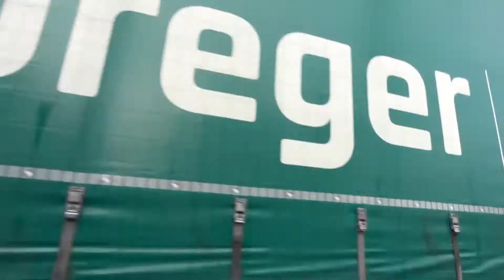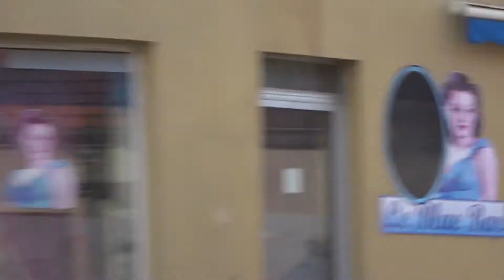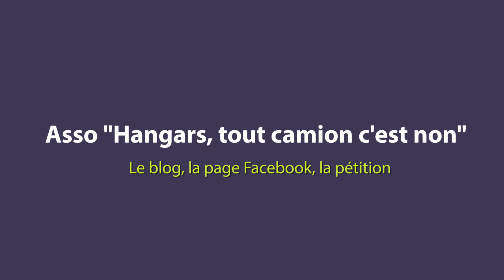Un matin de Mai ordinaire rue Eugène Pottier...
Cette fois, c'est la mythique rue Eugène Pottier de Vierzon qui est à l'honneur pour un comptage de poids lourds légaux ou illégaux. Le pourcentage de hors la loi est très élevé puisque la signalisation y bannit les plus de 7,5 tonnes! les images montrent de magnifiques semi-remorques bien plus lourds, taillés pour l'autoroute plutôt que pour le serpentin étroit de Pottier!! Par ailleurs, le pourcentage de Renault est bien faible parmi les hordes de MAN, Volvo, Mercedes, Iveco et j'en passe. Mais ce n'est pas le débat du moment.
Le blog de l'asso :
on repart vers Facebook ensuite...